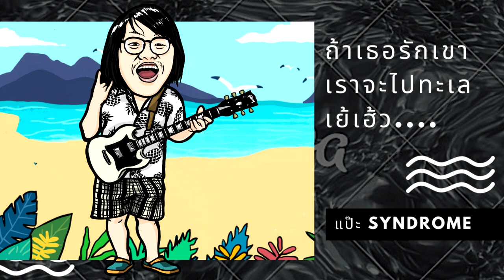ถ้าเธอรักเขา เราจะไปทะเล เย้เฮ้ว - แป๊ะ Syndrome(Prod.Tum Theso)[Official Audio]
Song : ถ้าเธอรักเขา เราจะไปทะเล เย้เฮ้ว

Lyrics
ถ้าเธอรักเขา เราจะไปทะเล พักหัวใจที่โดนเท ที่มันเกเร ไปรักเธอ...

รู้ว่าเธอชอบเขา เขาคือคนที่เธอต้องการทุกอย่าง
ส่วนฉันไม่มีเลยสักอย่าง ที่เธออยากได้จากเขา
เรามันคนเซอร์ๆ ที่บังเอิญเจอเธอในวันนี้ ฉันก็รู้ตัวดี มีสิทธิ์แค่นี้ก็เอา

ถ้าวันนึงเบื่อเขา อยากจะไปทะเลกับเรา ขอให้เธอลืมเขา ให้ได้จริงๆเสียก่อน

ฉันนั้นชอบทะเล เพราะมันไปแล้วสบายใจ ให้คลื่นลมพาความทุกข์ออกไป นั่งโง่ๆอยู่ริมทะเล
อาจจะต่างจากเขา มันมีความท้าทายทุกอย่าง เขามีสิ่งที่สวยงาม อยู่ที่เธอจะเลือกใคร
ขอให้เธอลืมเขา ให้ได้จริงๆเสียก่อน